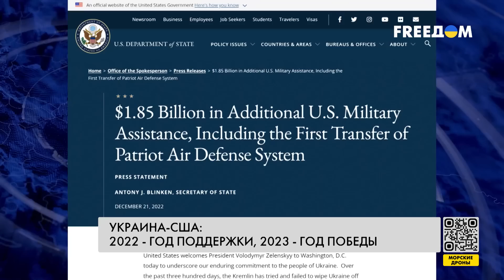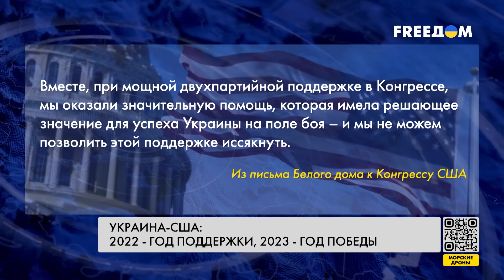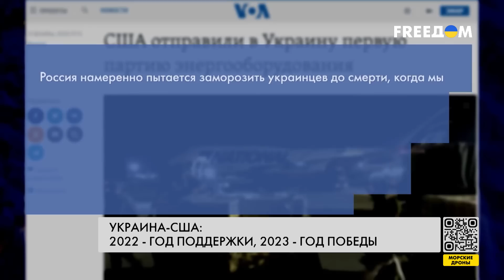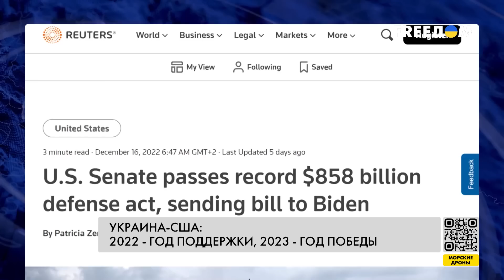Оборонная помощь Украине от США в 2022 году – данные в цифрах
21 декабря президент Украины Владимир Зеленский поехал в Вашингтон – с первым зарубежным визитом с начала полномасштабного российского вторжения. Лидер Украинского государства встретился с президентом США Джо Байденом в Белом доме, а затем выступил перед обеими палатами Конгресса. Результатом визита стал рекордный объем помощи Украине. В том числе, и долгожданные ЗРК Patriot. Подробнее об оборонной и финансовой поддержке США в 2022 году узнавайте в материале.